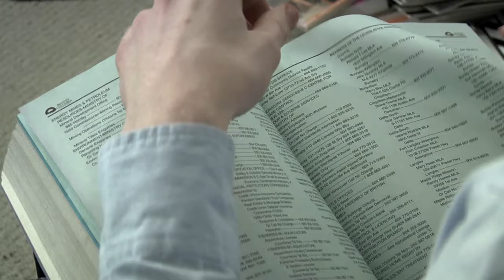A Sterile Optometrist - Part 1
The first part of a dry tale of love and woe.

Starring Vaughn Jones & Andrews Owusu